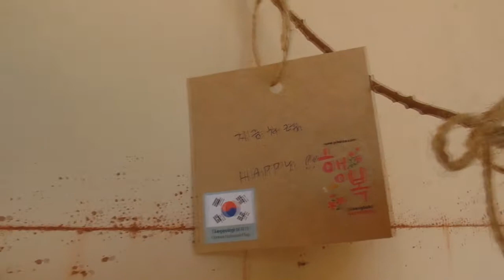International ICT Volunteer 2015 - Tnaot (Cambodia)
Tnaot documentary video